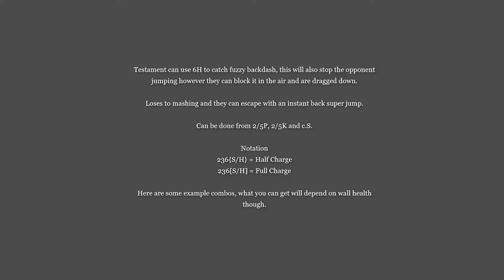Testament Corner Backdash Punish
TIMESTAMPS
00:00 Info
00:07 Close Range
00:24 Far Range